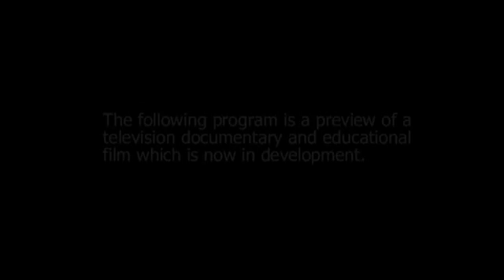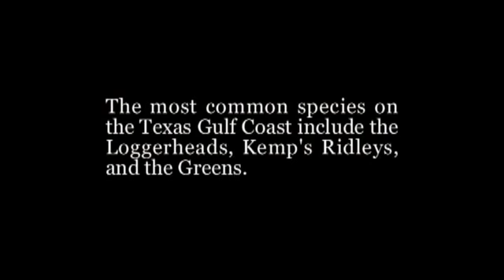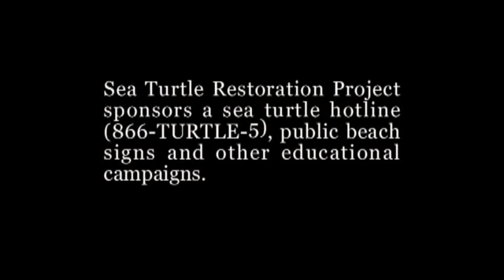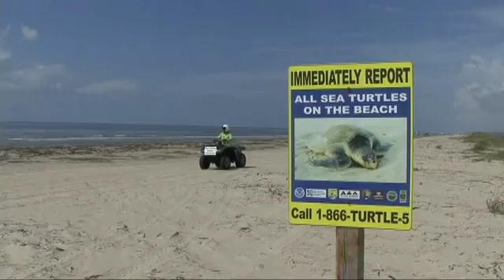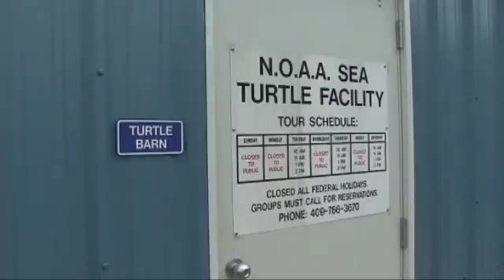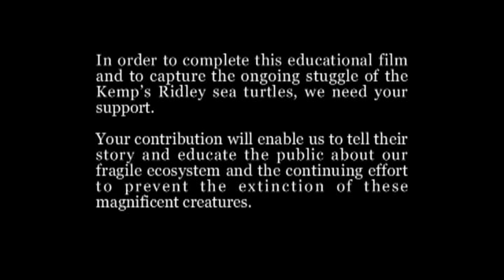Help Save the Kemp's Ridley sea turtle 2009 preview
Thirty years ago, a film entitled The Heartbreak Turtle began telling the grim details about the Kemps Ridley Sea Turtle.  It described how each year 2,000 eggs were given by the people of Mexico to the people of the United States each year to incubate.  Then tiny hatchlings were raised by the government for almost a year or head started to give them a greater chance to survive when released back into the Gulf of Mexico.

Conservation policies have changed but the work goes on to save the Kemps ridley sea turtles from extinction. Progress is being made but public education is the key to this sea turtles recovery.  Nests are increasing on the Texas coast making it important that tourists and residents are vigilant and watch for tracks, nesters and hatchlings during the spring nesting season.

A new documentary is needed.  The Sea Turtle Restoration Project  (STRP) with funding from The Meadows Foundation have completed a number of excellent interviews with scientists and educators who continue working for the preservation of the Kemps ridleys.

Additional funding is needed to complete the new version of the Heartbreak Turtle.   Donors making significant contributions will be listed in the credits of this film when it is complete.   Donations may be made in honor or in memory of family or friends. (STRP is a non-profit organization.)

Donors may also make suggestions for the title of the new documentary.